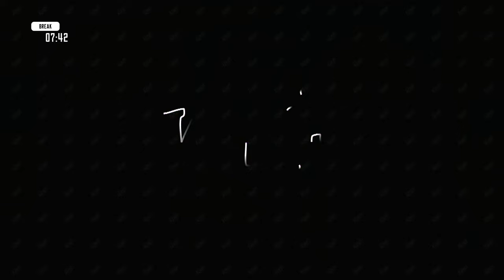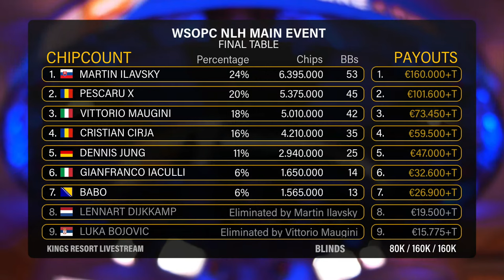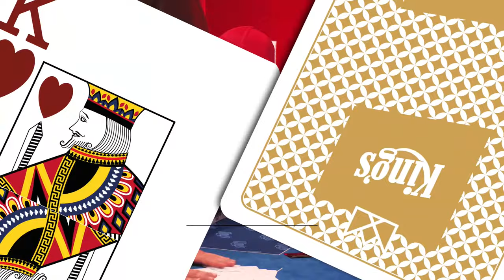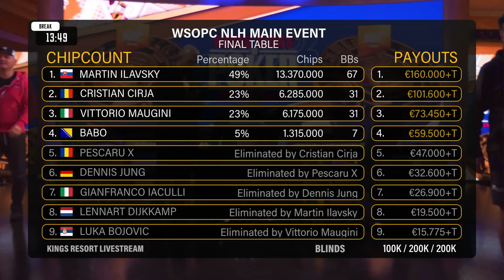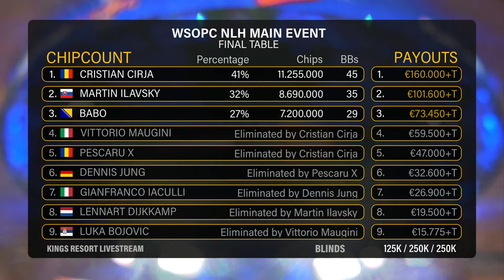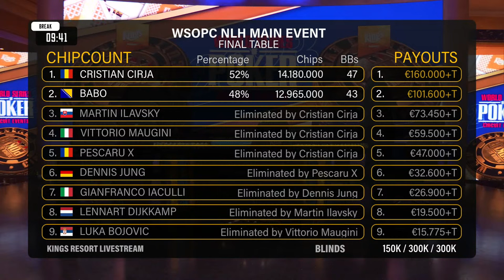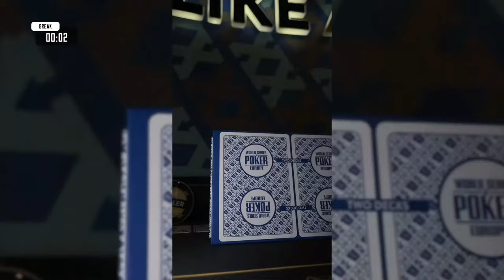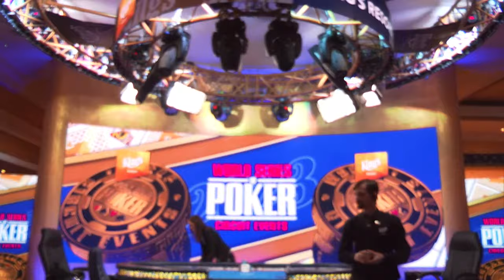💸Final Table of €1.700 WSOPC Main Event Ring #11 | 2023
OUR NEWEST VIDEO: 👑 Check out this crazy High Stakes Poker action video where 💸 John Runs Insane 3X in a Row 💸

🃏 Join the live poker action at King's Resort, the 🏆 home of WSOP Europe and the largest poker room in Europe. Watch our poker videos and livestreams for a taste of the high-stakes action at our tables, and visit our online shop to pick up some gear and clothing to upgrade your home poker game. Stay up-to-date on our poker tournament schedule and book a stay at our luxury hotel.

MB01PA2KWHAL7YL